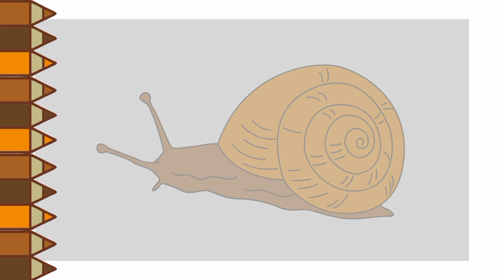Snail Drawing And Coloring For Beginners And Toddlers | Simple & Easy Step By Step Method Of Drawing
snail
snail coloring and drawing
snail drawing and coloring
how to draw a snail
simple snail drawing tutorial
snail drawing and coloring tutorial for kids

Discover a simple and engaging guide for beginners 🐣 and toddlers 🐥 to draw and color snails... 🖌️🐌📝 This step-by-step method 🥀 makes it easy and fun 🤪 for little artists 🤠 to create their own snail masterpieces... 🐌🌈